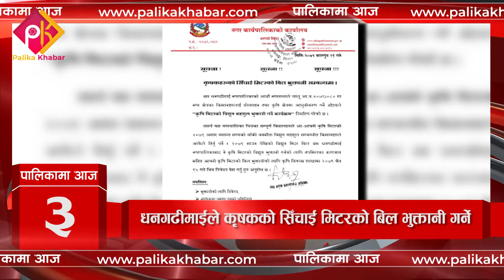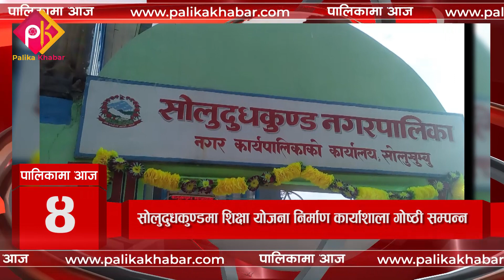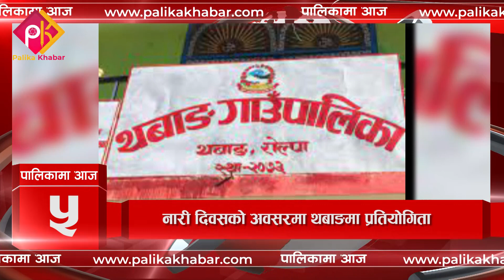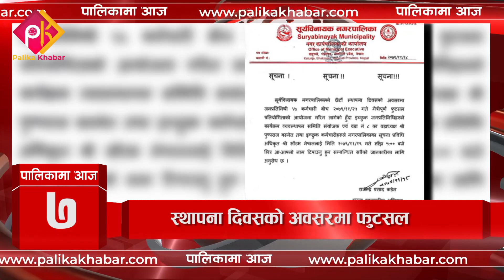पालिकामा आज, २१ फागुन २०७९